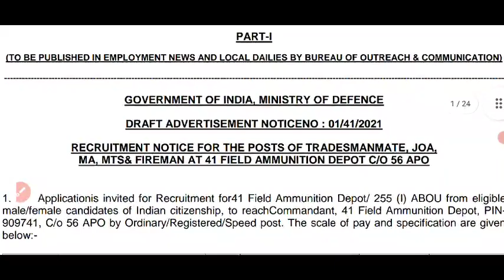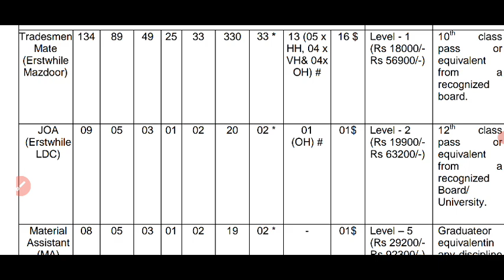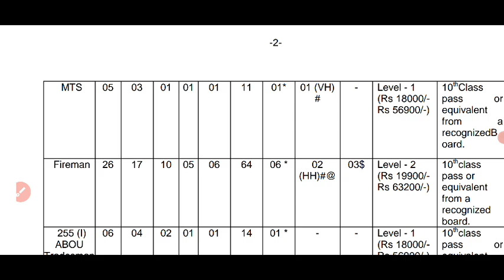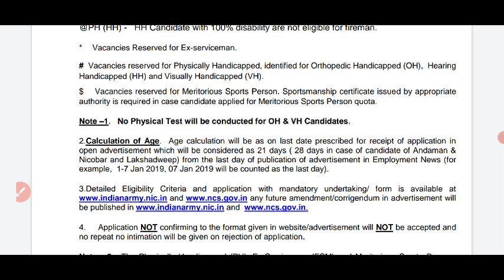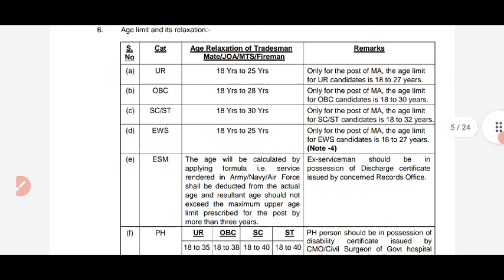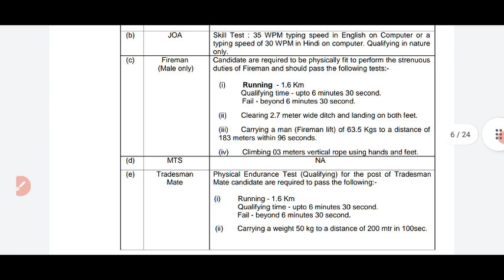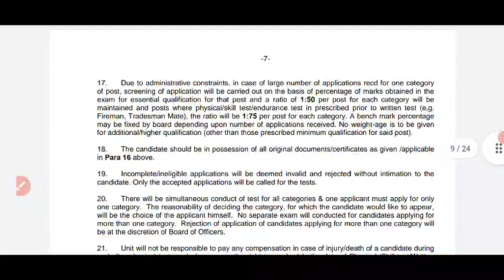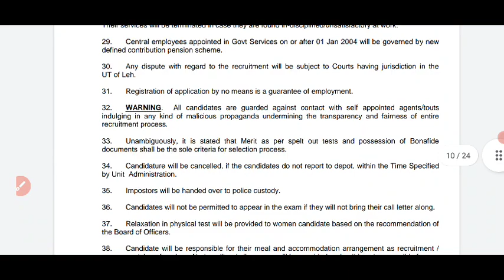Tradesman Mate New Vacancy 2021 || Defence Tradesman New Vacancy 2021 || Civilian New Vacancy 2021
Indian Navy tradesman previous year papers
Indian Navy tradesman previous year cutoff 2020

Indian Navy tradesman paper pattern 2020
Navy tradesman paper pattern 2021
Indian Navy tradesman paper pattern 2021
Indian Navy tradesman previous year papers PDF format
Navy tradesman model papers
Navy tradesman paper pattern
Navy tradesman model paper PDF format
Navy tradesman previous year paper download

Indian Navy tradesman paper online
Navy tradesman qualification
Indian Navy tradesman age limit
Navy tradesman age limit
how to apply Indian Navy tradesman form
Indian Navy tradesman Syllabus Paper Pattern, Negative Marking | Navy tradesman Cutt Off & Old Paper
 Indian Navy tradesman registration number
 Navy tradesman registration number
 Navy tradesman registration number kya dalen
@Info Govt Jobs  @ITI Jobs Update
 Navy tradesman admit card kaise download Karen how to download
Navy tradesman paper analysis
Navy tradesman cut off 2021
Navy tradesman result latest update
Navy tradesman latest update
Navy tradesman result latest news
Navy tradesman 2021 result
Navy SSR New Vacancy
Navy SSR New Vacancy 2021
Navy AA New Vacancy
Navy AA New Vacancy 2021

Defence Vacancy 2021 || 10th Pass केंद्र सरकार की नोकरी | DSSC Vacancy 2021 || DSSC Recruitment 2021

10th pass government job
defence vacancy 2021
defence new vacancy 2021
defence upcoming vacancy 2021
defence new vacancy 2022
defence mein Bharti kab aaegi
defence ki taiyari kaise karen
defence ko join kaise karen
defence government job facility
10th pass centre Government job
10th pass vecancy
10th pass new vacancy 2021
DSSC notification download
dssc form kaise bhare
dssc form kahan se le
DSSC form download
how to apply DSsC form
dssc vacancy
DSSC new vacancy 2021
DSSC selection process
DSSC ki taiyari kaise karen